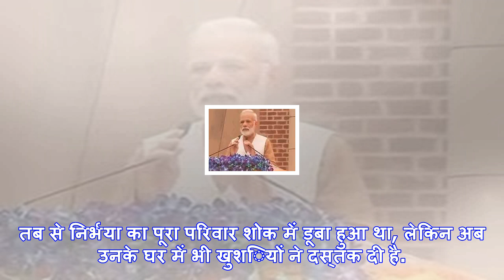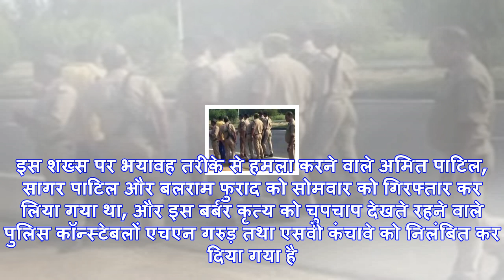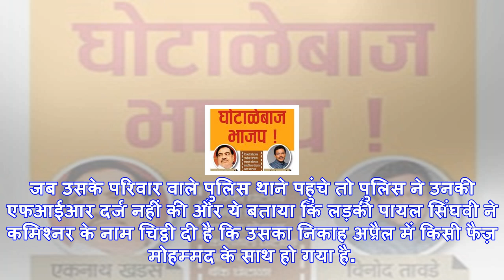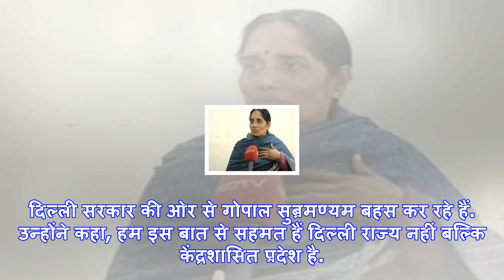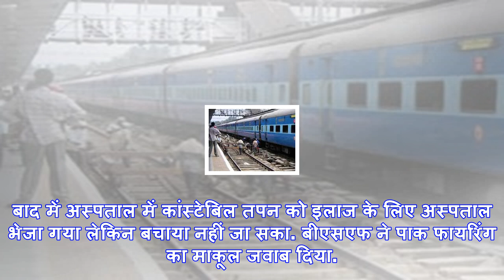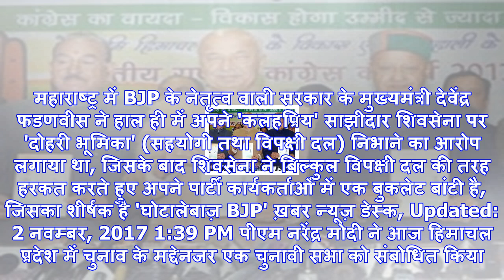India news in hindi: भारत समाचार, राष्ट्रीय ख़बरें हिन्दी समाचार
भाषा, Updated: 2 नवम्बर, 2017 5:11 PM सीमा सड़क संगठन (बीआरओ) ने जम्मू कश्मीर के लद्दाख क्षेत्र में ...